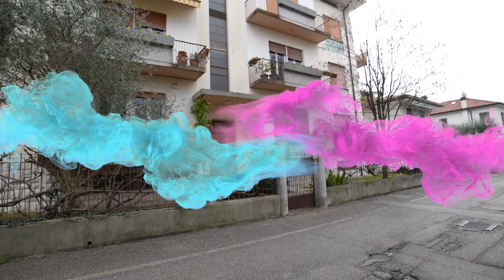| TOSCANO PN - Ampio tricamere con cantina e posto auto coperto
A Pordenone, a pochi passi dal centro e dai principali servizi, proponiamo ampio appartamento così composto: ingresso, salotto, cucina abitabile, disimpegno, due camere matrimoniali, camera singola ampia, 3 terrazzi, bagno con box, bagno con vasca, cantina e posto auto coperto. Degno di nota l'impianto elettrico rifatto nel 2019, serramenti nuovi in pvc e dotato di sistema d'allarme.

👨‍💼👩‍💼 PERSONALE FORMATO E AFFIDABILE
📸 SHOOTING FOTOGRAFICO PROFESSIONALE
🎥 VIDEO DEL TUO IMMOBILE IN VENDITA

O contattaci direttamente:

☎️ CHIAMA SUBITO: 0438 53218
🏠 VIENI A TROVARCI: viale Grigoletti, 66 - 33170 Pordenone